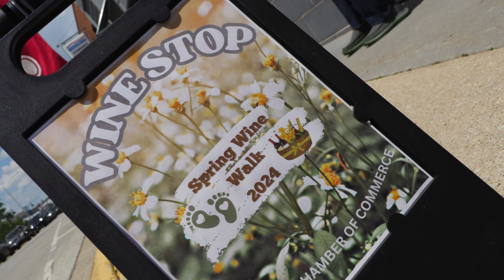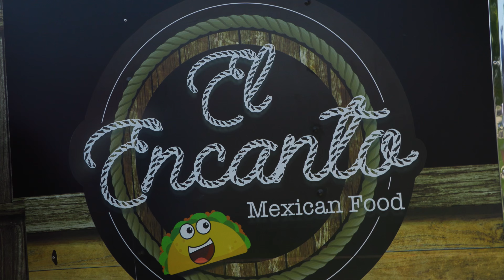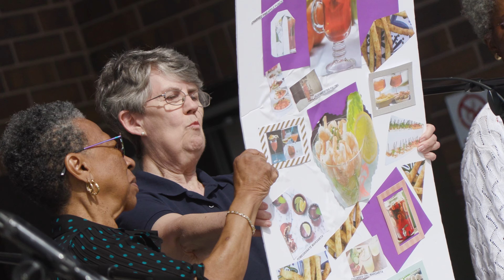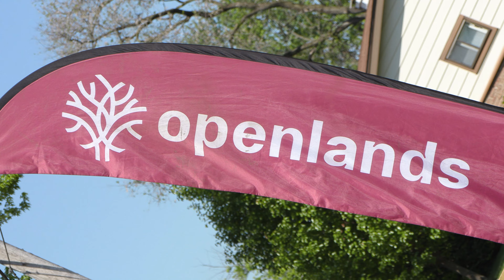This Week in Lansing: Wine Walk, Lan-SING Musical for the Soul, and HRC Tree Planting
On May 18th, The Lansing Area Chamber of Commerce held their annual Spring Wine Walk. The event was held on Ridge Road with many businesses and organizations participating. Residents who participated in the event got to walk around sampling wine, and food.

There will also be a Wine Walk that will take place in the Fall. Be on the lookout for registration information

On May 19th, the HRC hosted an event at Fox Pointe called Lan-SING Musical for the Soul. This event had musical performances, food vendors, informational vendors, and activities for children.